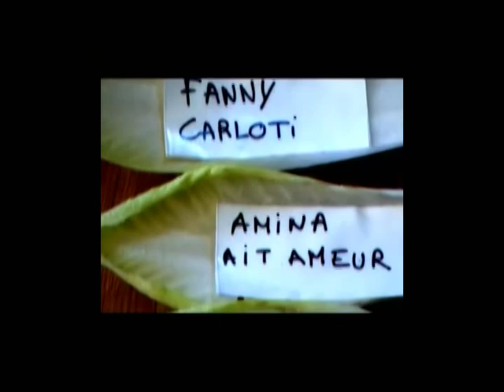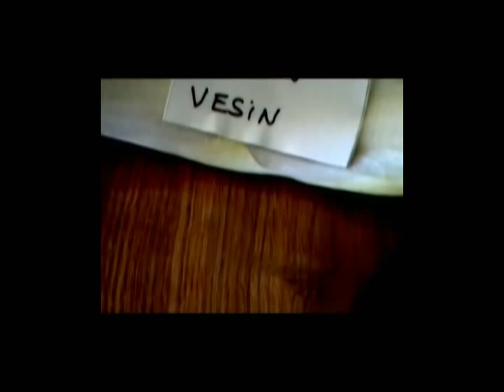Jean-Claude Part2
Court Metrage réalisé par Anaïs Tellenne, Jonathan Andreux, Romain Vesin
Avec : Roch-Antoine Albaladéjo, Emilie Vidal, René Carvalho, Mohamed Mokaddemini, Aurore Imbert, Amélie Manet, Anaïs Tellenne, Claire Nivart...
Music Tarik Benouarka